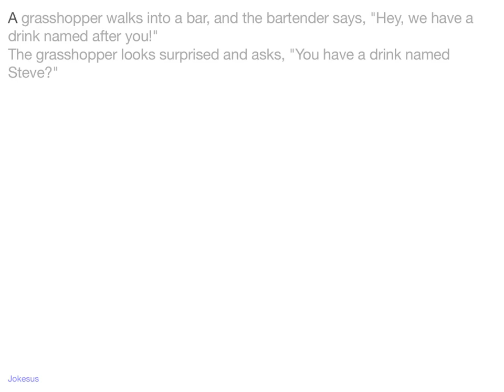Jokes - A grA**hopper walks into a bar, and the bartender says, "Hey, we have a drink named after yo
Joke :
A grasshopper walks into a bar, and the bartender says, "Hey, we have a drink named after you!"
The grasshopper looks surprised and asks, "You have a drink named Steve?"